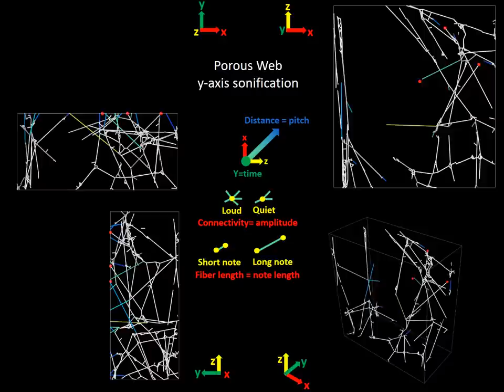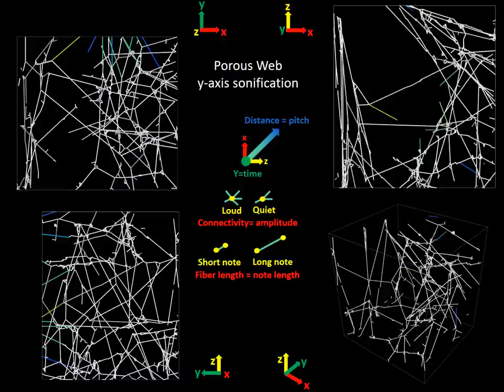Spider web sonification: Less busy music, sonification of the porous web along y-axis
Collaborative work with Ian Hattwick, Isabelle Su, Christine Southworth, Evan Ziporyn, Tomas Saraceno, and Markus Buehler; first premiered at Saraceno's OnAir exhibition, Paris, 2018. We further acknowledge discussions with Eran Egozy.